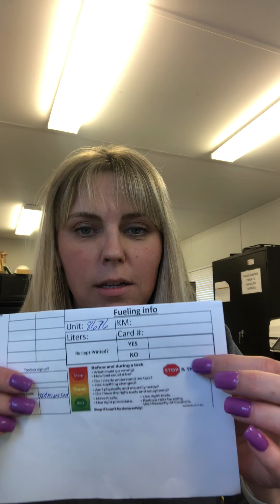June 24, 2021